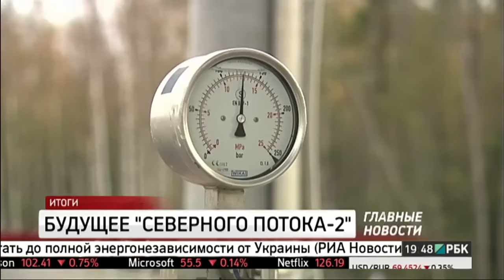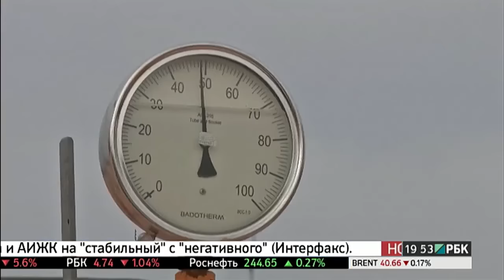Будущее Северного потока 2 Обсуждение с экспертом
Получаю самый высокий % кешбек (возврат) с покупок (самый большой перечень магазинов и услуг) заместитель генерального директора Института национальной энергетики Александр Фролов.